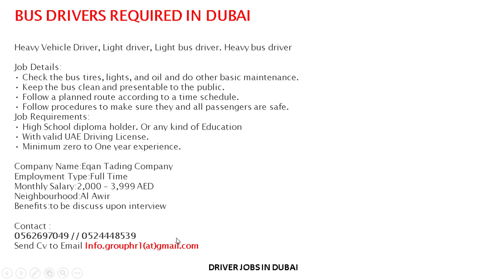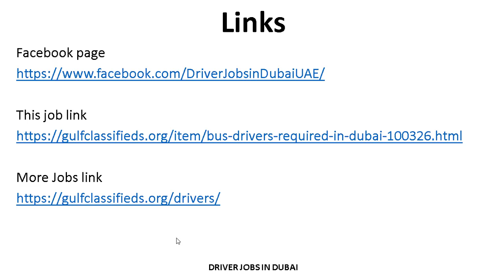BUS DRIVERS REQUIRED IN DUBAI | How to Apply | Driver Jobs in Dubai UAE